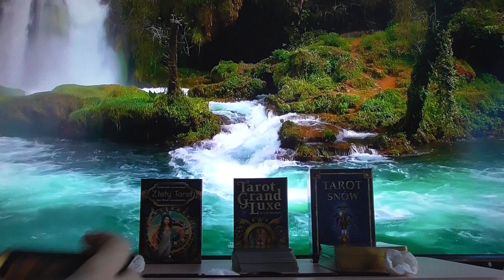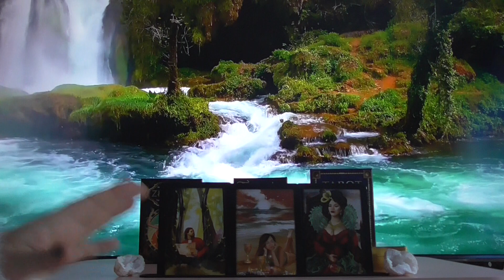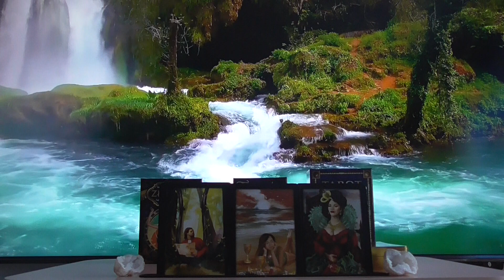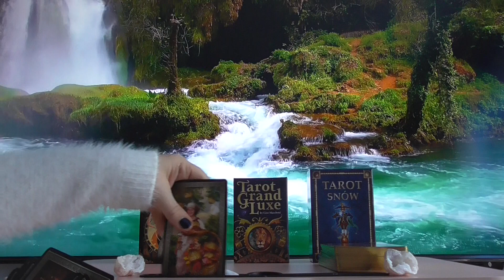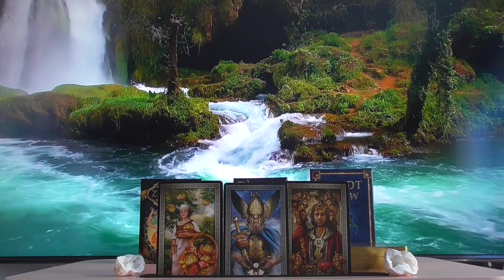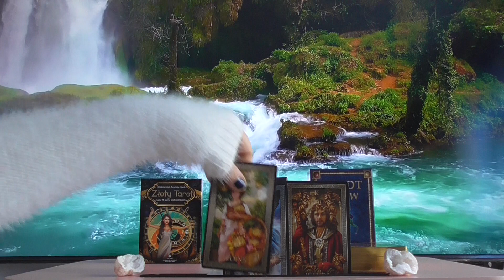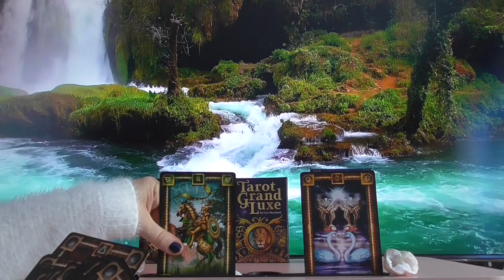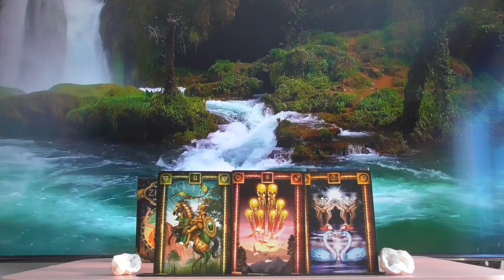❤️ Wybierz kartę ❤️ Ty/On/My❤️ Czytanie Bezterminowe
🔴Kontakt do mnie na WhatsApp
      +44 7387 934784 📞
1 godzina mojego czasu / £20
 30 minut / £10

PODAJ IMIĘ I DATĘ URODZENIA OSOBY KTÓREJ PYTANIE DOTYCZY  poniewaz imię i data urodzenia to osobista energetyka
 każdego czlowieka.

                                                                     ❤️Bóg zapłać❤️